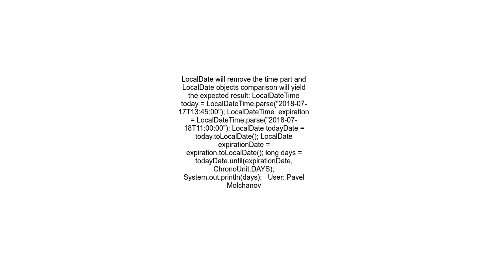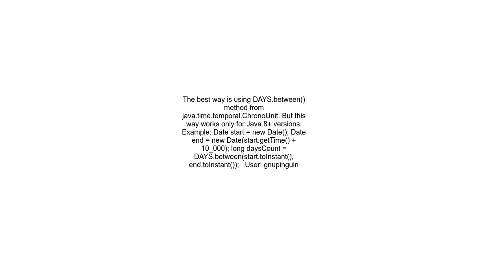The difference between 2 Instants in Calendar Days